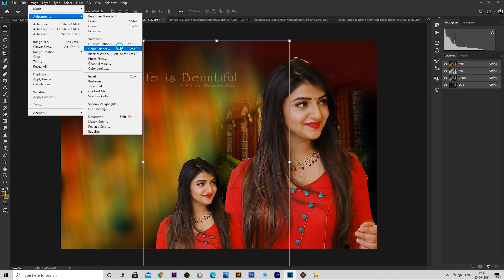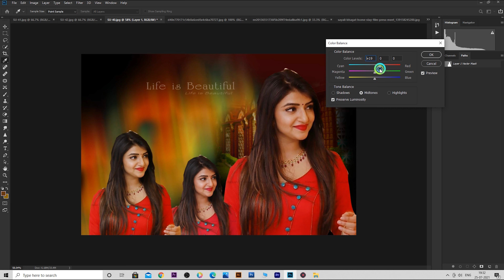How To Joint Picture Editing Background in Photoshop cc ,Road Vlog - Part-15